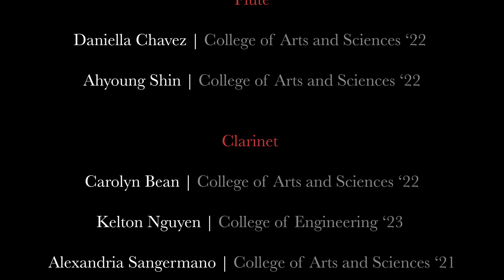The BU Scarlet Band Performs "September"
Jam out and groove to our BU Scarlet Band's performance of "September" by Earth, Wind, and Fire, recorded and showcased for our incoming class of 2024's orientation!

Visit bu.edu/bands to learn more, explore, and join!

Audio Mixing/Editing by Christopher Moretti and Elisson Espinal
Video Editing by Evan Mauner